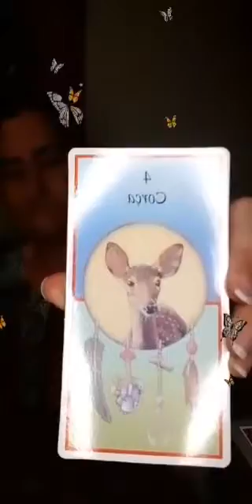Meditação Xamanica na Medicina da Corça. Gentileza